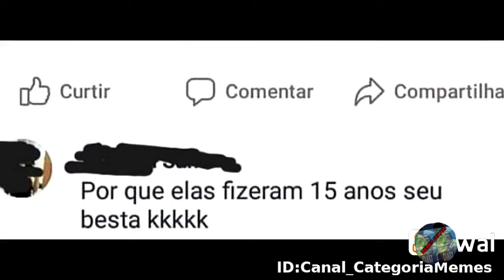memes narrados em imagens parte 3